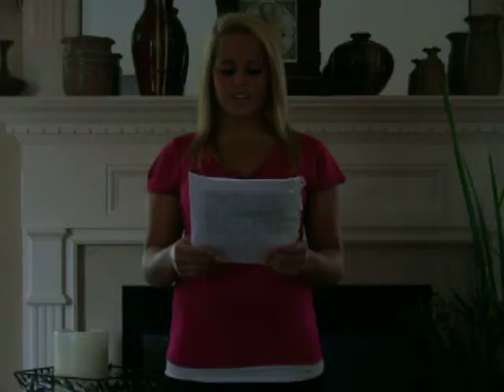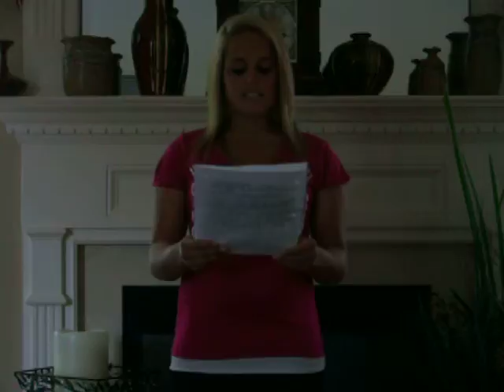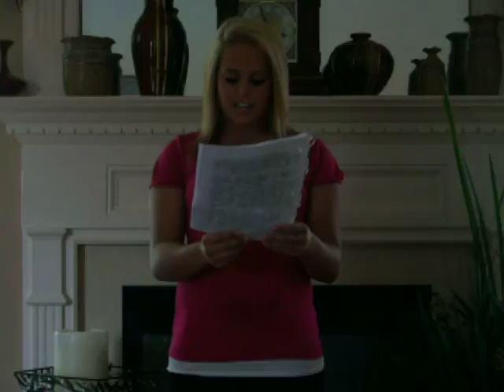Informative Speech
Aimee Yates